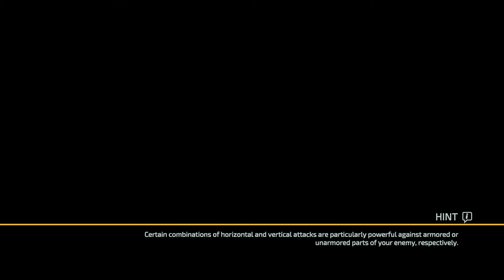The Surge 2